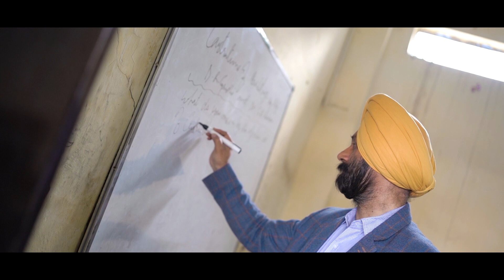GURNOOR & ARSHDEEP | GurNaalArshMitha | BEST PREWEDDING VIDEO 2022 | SATGURU COLOR LAB | AMRITSAR.